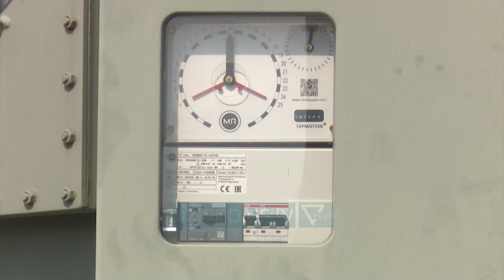Shkëmbim energjie me Greqinë/ Balluku: Do lidhim kontrata afagjata mes dy vendeve - Vizion Plus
Teksa emergjenca energjetike vazhdon, Shqipëria kërkon të rrisë bashkëpunimin me Greqinë për të shkëmbyer energji. Për këtë qëllim, ministrja Belinda Balluku diskutoi me homologun e saj, gjatë një vizite zyrtare ne Athine për të lidhur kontrata afatgjata mes dy vendeve. Këto kontrata, sipas ministres, do të garantojnë cmime më të përshtatshme të energjisë, sesa ato me të cilat përballemi sot në tregun e lirë.  BELINDA BALLUKUMINISTRE E INFRASTRUKUTRËS DHE ENERGJISË “Shqipëria dhe Greqia janë të lidhur ngushtësisht përmes një linje moderne të interkonjeksionit, e cila mund të përdoret për të depozituar energji në të dyja vendet tona, ose për të krijuar kontrata shitje afatgjata të cilat do të kenë një çmim shumë më të mirë nga ai i tregut.” Balluku pati edhe një takim me ministrin grek të Transportit, me fokus projektet infrastrukturore që lidhin dy vendet.  BELINDA BALLUKUMINISTRE E INFRASTRUKTURËS DHE ENERGJISË “Në ditët në vijim ne do të firmosim një memorandum bashkëpunimi dhe mirëkuptimit përsa i përket një projekti të përbashkët, projekt i cili lidh dy shtetet tona përmes hekurudhës. Hekurudhës që duhet të ndërtohet nga Pogradeci deri në daljen e Jeropigjisë përsa i përket tokës greke duke e lidhur atë me qytetin e Kastorias. Folëm gjithashtu për projektin e madh ndëreuropian të Korridorit Blu, të cilin Qeveria Shqiptare e ka nisur në Mars të vitit 2020, por për shkak të pandemisë u shty në kohë dhe tani është koha e duhur për ne që ta nisim këtë projekt dhe një herë nga e para, por është dhe momenti kur shteti grek po nis pjesën e cila do të lidhë autostradën joniane, atë në pikën e daljes në Janinë me pikën kufitare të Kakavijës.”  Ministrja vlerësoi se këto projekte kanë ndikim në jetën e qytetarëve, prandaj është më rëndësi që të çohen përpara.